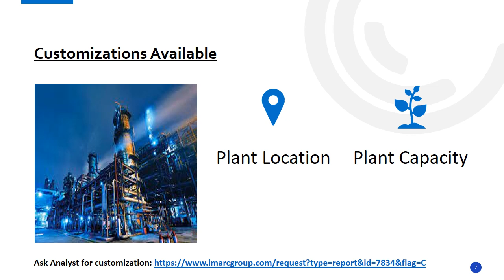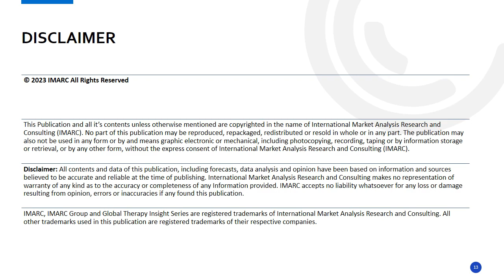Malonic Acid Manufacturing Project Report 2024 Edition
IMARC Group’s report titled “Malonic Acid Manufacturing Plant Project Report 2024: Industry Trends, Plant Setup, Machinery, Raw Materials, Investment Opportunities, Cost and Revenue” provides a comprehensive guide for establishing a malonic acid manufacturing plant. The report covers various aspects, ranging from a broad market overview to intricate details like unit operations, raw material and utility requirements, infrastructure necessities, machinery requirements, manpower needs, packaging and transportation requirements, and more.

Malonic acid, a significant dicarboxylic acid, holds a crucial place in various scientific and industrial applications due to its unique chemical structure and versatile properties. Comprising two carboxyl groups, this compound exhibits remarkable reactivity and serves as a valuable precursor in organic synthesis. Recognized for its role as a key building block in pharmaceuticals, agrochemicals, and specialty chemicals, malonic acid's contribution to the creation of complex molecules is noteworthy.

Malonic acid has gained substantial market traction due to its versatile applications across several industries. The pharmaceutical sector relies on malonic acid as a key intermediate in the synthesis of drugs like barbiturates, vitamin B12, and various anti-inflammatory agents. Additionally, the growing demand for convenience foods has spurred the use of malonic acid and its derivatives as food additives for enhancing flavors, preserving freshness, and extending shelf life.

About Us

Company Name: IMARC Group
Contact Person: Elena Anderson